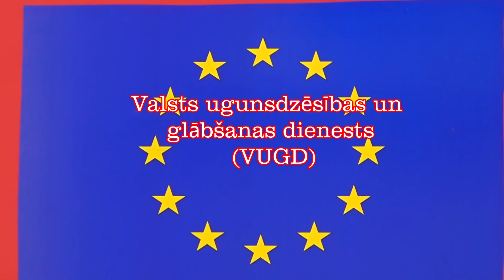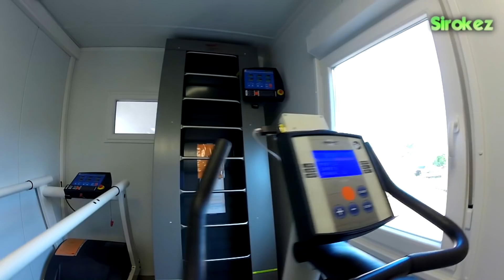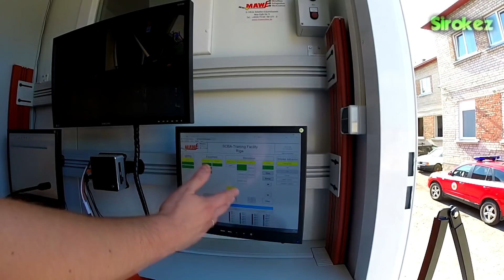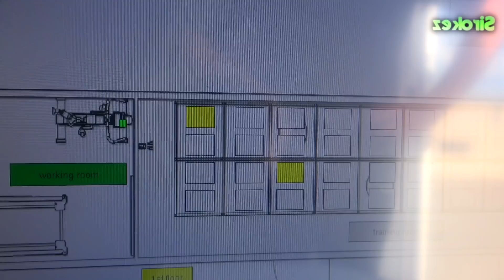Дымовая камера для тренировки пожарных. VUGD.